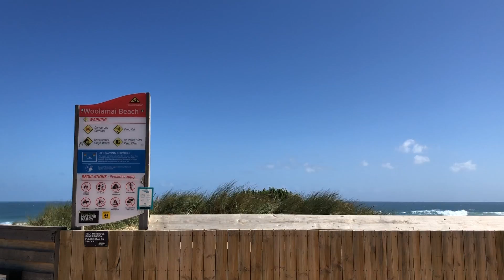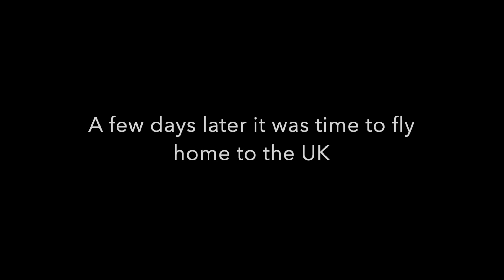Australia 2022 – Phillip Island | Aussie and the Brit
After almost 3 years of not being able to go and visit Megan’s family in Australia, we travelled back there to introduce our one year old son to them all. We visited Phillip Island in Victoria and took Hudson to the beach for the first time – the water was a bit cold so we just dipped our toes in. Hudson had his first San Remo fish & chips which is tradition in our family when we go to Phillip Island. We saw wallabies and A LOT of wild geese who liked to block the road.  It was a beautiful way to finish off our holiday and we enjoyed the experience with some of Megan’s family.